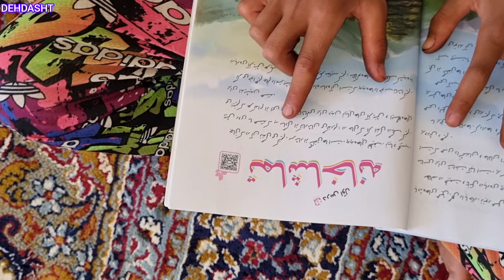Zahra going to work and grandfather's sister coming and starting a new controversy